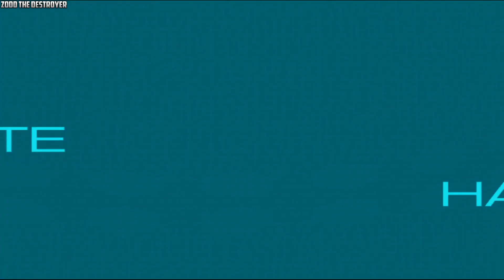.Hack Infection Video 20